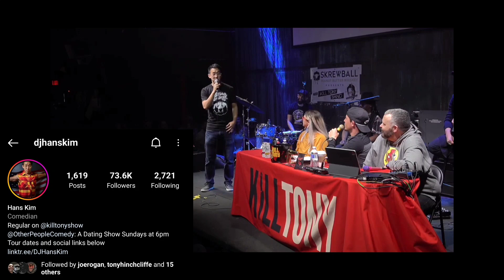Sling Advice That Never Fails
Sling Advice That Never Fails. In this video we're slinging at cans with new slingers learning the basics of slinging using odd shaped rocks and homemade clay ammo.
Using a 60” Smiling Sling today she did great.
If you want a custom made Smiling Sling for yourself this is how you can get your own.

Etsy Shop

Email is always open at